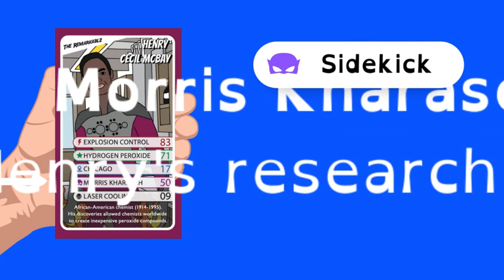Henry Cecil McBay - Top Quarkz Card Explained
We have packed a lot into our playing cards - from amazing imagined superpowers to biographical information and hidden treasures. In this video you'll learn more about chemist Henry Cecil McBay's playing card.